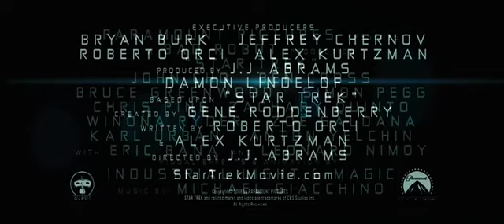Star Trek 2nd trailer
Second trailer of new "Star Trek" movie.